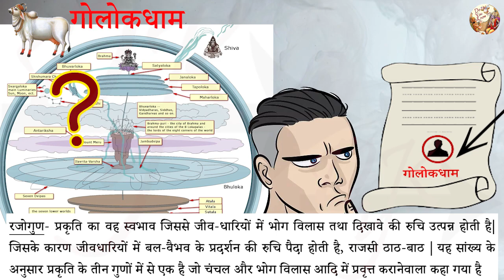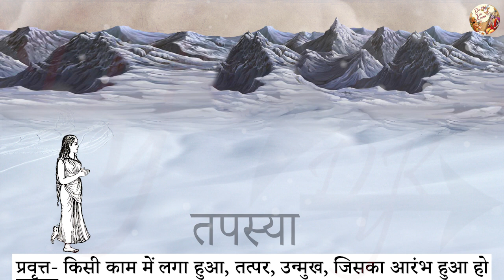गोलोक समस्त देवताओं और लोकपालों के ऊपर क्यों है | गोलोक - स्वर्ग और शिवलोक से भी ऊपर क्यों है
क्या गायों का है गोलोक |
क्या है गोलोक क्यों है स्वर्ग से भी ऊपर |

मृत्यु के बाद लोग क्यों गोलोकवासी लिखते है या बोलते है |

विस्तार से जानें- संग्रह एपिसोड के साथ